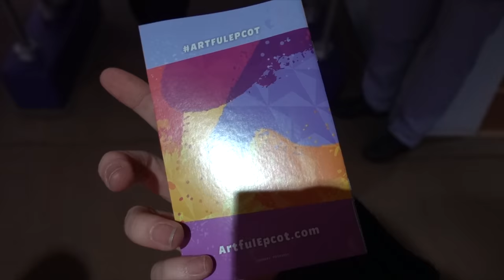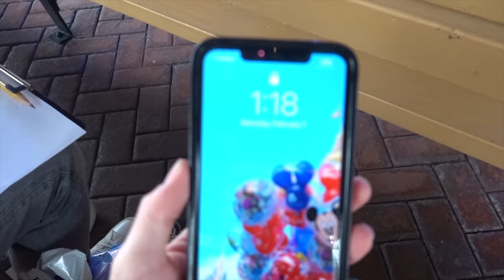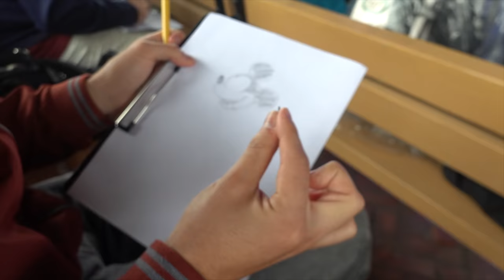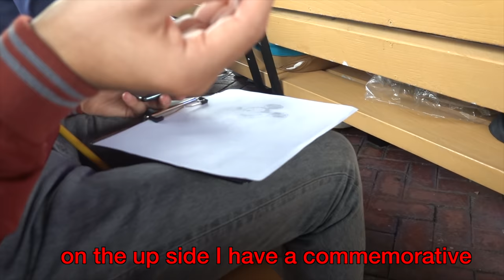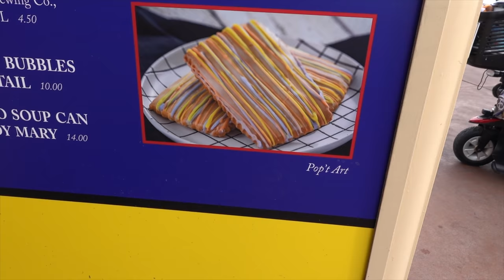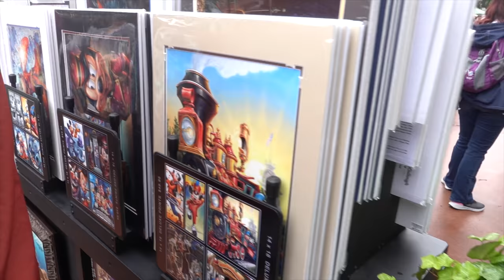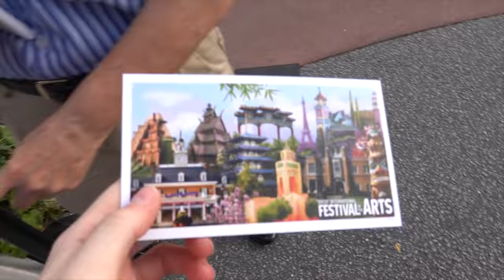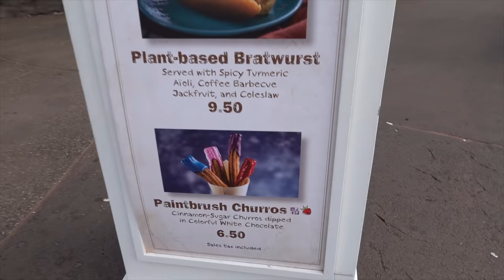Taking My VERY FIRST Art Class..From a DISNEY ARTIST!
I'm a self taught artist and I've never had an art class...until today. I took very first art class and was taught by a Disney Artist at Epcots festival of the arts at Disney World! It was really fun learning the fundamentals of drawing a character!

MY LINKS;